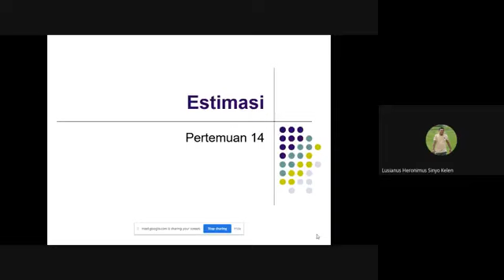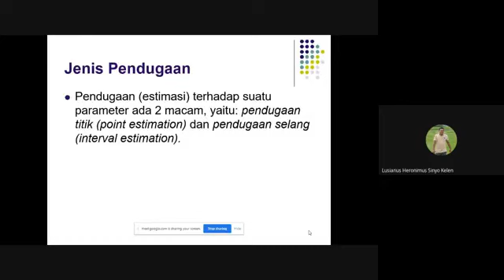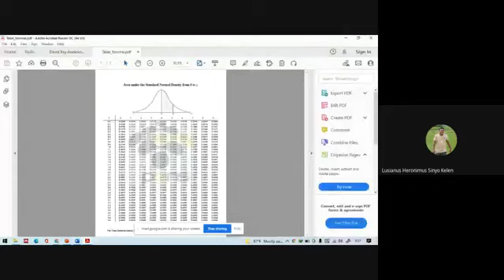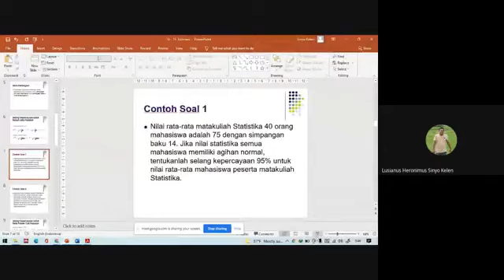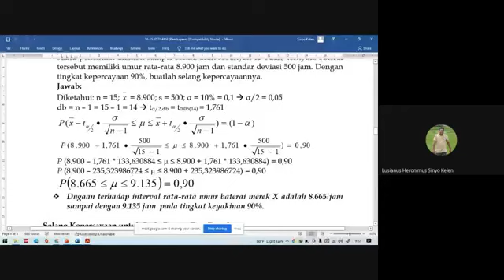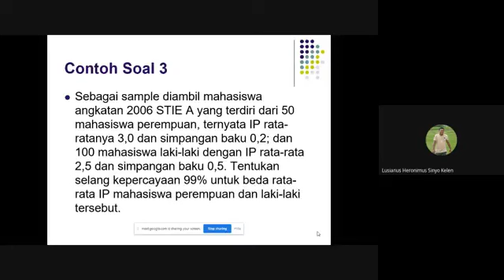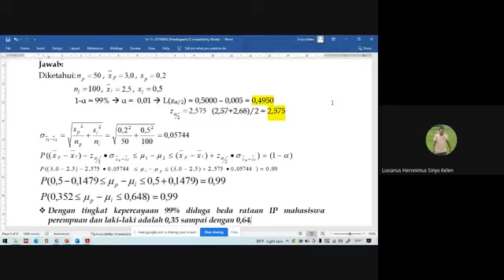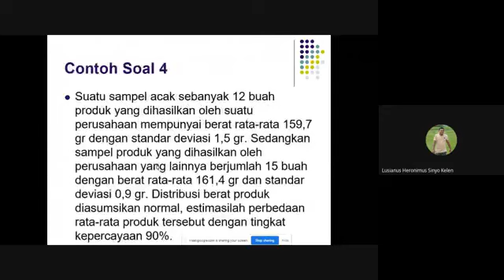Statistik Deskriptif Kelas B (Pertemuan 14) - Estimasi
Kuliah dilaksanakan pada Rabu, 15 Desember 2021. Kuliah pada pertemuan ini membahas terkait estimasi atau pendugaan.